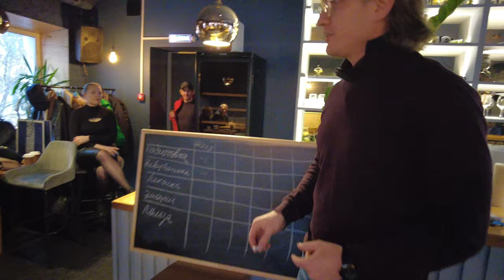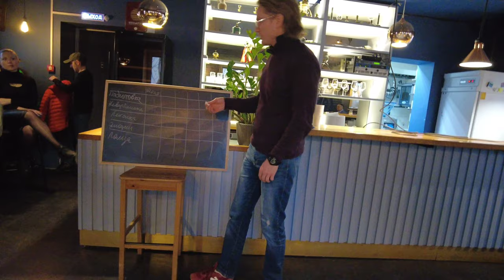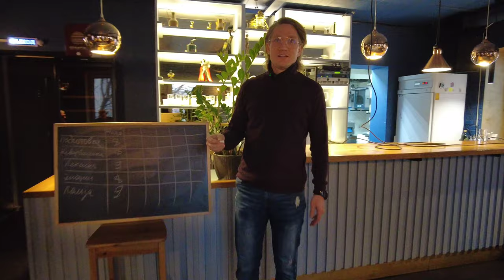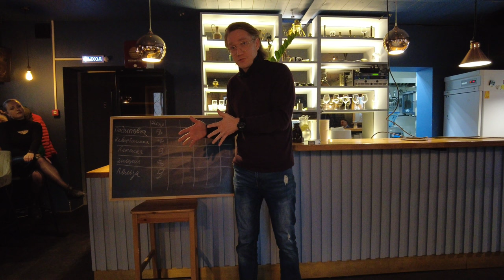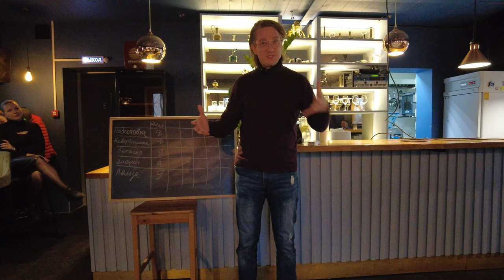Александр - Обратная связь на Спикеркафе + Экспромт выступления 31 марта 2023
СПИКЕР КАФЕ
Это коммуникационный практикум, в котором роли участников распределяются по двум типам, спикеры и зрители-критики.
У спикера стоит задача за 4 минуты выступить перед незнакомой аудиторией и произвести на них впечатление, задача зрителей беспристрастно оценить выступление и дать обратную связь.
Вот задание для Спикера:
Вам нужно подготовить короткое выступление не более 3-4 х минут.
ТЕМА ВАШЕГО ВЫСТУПЛЕНИЯ
Использование фото и видео презентаций не допускается.
Нам важно ваше выступление и как вы это делаете!)
Стиль, манеру и формат выступления вы выбираете самостоятельно.

Ваше выступление будет оценено незнакомыми для вас людьми по пятибалльной шкале по следующим параметрам:
1. ПОДГОТОВКА
2. НЕВЕРБАЛИКА
3. ЛЕКСИКА
4. УВАЖЕНИЕ
5. ПОЛЕЗНОСТЬ МАТЕРИАЛА

С уважением, Эксперт по оценке и подготовке спикеров Константин Буше